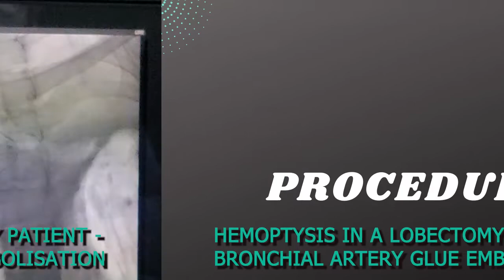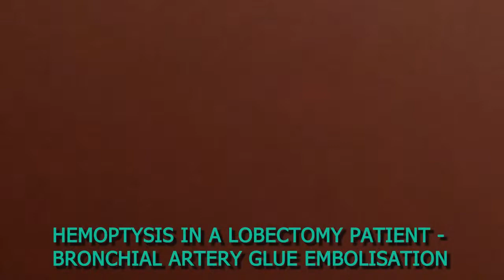Hemoptysis in a Lobectomy Patient - Bronchial Artery Glue Embolisation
Hemoptysis is a concerning sign. It has the potential to create serious life-threatening consequences. Hemoptysis is caused by a hypertrophic and brittle bronchial artery, which is seen in bronchiectasis, sarcoidosis, active or sequelae tuberculosis, aspergilloma, lung cancer, and cystic fibrosis. For years, radiologists have employed bronchial artery embolization as one of the angiographic procedures for diagnosis and treatment. Hemoptysis is mostly used in people who have hemoptysis. Surgical therapy with high mortality and morbidity rates can be avoided with this strategy, or improved surgical circumstances can be supplied by halting haemorrhage before operation. Computed tomography (CT) is helpful in diagnosing the side of bleeding in patients with hemoptysis.

Bronchial artery embolization is a minimally invasive procedure that is more bearable than surgery and has a high success rate and low complication rate, especially in cases of hemoptysis and other complications. It allows for the evaluation of the underlying disease and the postponement of surgery for elective circumstances. As a result, this strategy is becoming more popular.

For years, several angiographic approaches have been employed in diagnosis and treatment. The treatment of bronchial artery embolization (BAE) is a minimally invasive procedure. Massive or moderate hemoptysis is the most common symptom of BAE. The bronchial and pulmonary arteries deliver blood to the lungs, but the bronchial system is responsible for about 90% of hemoptysis. In persistently inflamed lung tissue, hypertrophic bronchial arteries and aberrant bronchopulmonary shunts develop, and inflammation induces arterial rupture and haemorrhage due to increased vascular fragility. The goal of BAE is to selectively occlude these vessels.

Bronchiectasis, sarcoidosis, active or sequelae TB, aspergilloma, lung cancer, and cystic fibrosis are all conditions that cause hypertrophic and brittle bronchial arteries. In this idiopathic group, various system diseases and cardiovascular reasons such as mitral stenosis must also be considered. In certain circumstances, surgery has a substantial risk of morbidity and fatality. Furthermore, while surgery may treat focused disorders, it may be hazardous in diffuse conditions due to a reduced pulmonary reserve. In conservatively managed hemoptysis, the death rate is reported to be between 50 and 100 percent. In order to diagnose or treat hemoptysis, we employ a number of procedures. Furthermore, surgery has been utilised for many years, generally rigid and in mild haemorrhages fiberoptic bronchoscopy. Bronchoscopy was largely employed in the theatre room for both localization and management of mild to moderate or major hemoptysis. Thus, if endobronchial measures such as coagulation with certain agents, cauterization, cryogenic operations, or blocking of the bleeding section with specific materials are inadequate, it may be simple to perform surgery fast.

Bronchial artery embolization delays emergency surgery and, in some situations, improves the environment for surgical hemoptysis therapies. Because of the substantial risk of bleeding, BAE may also be utilised preoperatively or for inoperable illnesses in Castleman disease.

Hemoptysis can be caused by a variety of factors:

Causes that may exist

A blood clot has formed in the lungs.

Aspiration of the lungs (breathing blood into the lungs).

Cancer of the lungs.

Coughing that is excessively forceful and irritating to the throat.

Pneumonia.

Blood thinners are being used.

Tuberculosis.

Embolism of the lungs (blockage of an artery in your lungs).

 bronchial artery embolization work -

A normal chest X-ray does not show blood vessels (veins and arteries). A specific dye is injected into the artery via the groyne, through a small plastic tube called a catheter, in order to see the bronchial arteries. Bronchial artery embolization is a non-surgical method for treating large and/or recurrent hemoptysis that has no serious side effects.

The blood supply to a tumour or an aberrant region of tissue is cut off during this operation. A small incision (cut) is made in the inner thigh and a catheter (thin, flexible tube) is inserted and directed into an artery near the tumour or aberrant tissue during arterial embolization.

Glue therapy has been found to be a very safe, effective, and quick way to reduce hemoptysis, with no serious adverse effects. To summarise, endobronchial glueing is a relatively new procedure for reducing hemoptysis that has the potential to be a successful, cost-efficient, and alternative treatment option.

Dr. Sandeep Sharma is  the best acute stroke radiologist and doctor, expert in both suction retrieval and stent retrieval in a perfect way.